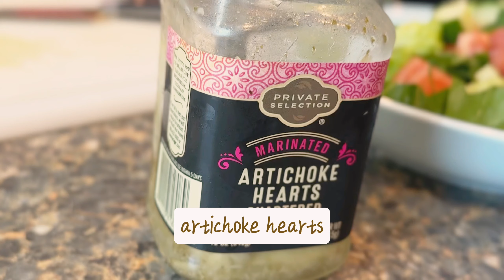Cozy Daily Vlog: Banana Bread Recipe, Stitch Fix Unboxing & My Fave Amazon | Over 50 woman vlog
Welcome to another slice of my daily life! In today’s vlog, I’m sharing my favorite banana bread recipe, step by step—trust me, it’s the best I’ve found! I also show you how I prepare a simple, nourishing salad that my body thanks me for. Plus, you’ll get a peek at my Stitch Fix unboxing, where I asked for cozy, stylish, and comfortable clothes. And finally, I share a helpful Amazon gadget that will make your life so much easier!

Over 50 style vlog
chill and calm video

Best Moist Banana Bread Recipe
Follow the video for a step-by-step guide

Ingredients:
1/2cup butter 1 stick, softened
1/2cup brown sugar packed
1/2cup granulated sugar
2large eggs
2teaspoons vanilla extract
1cup mashed ripe banana 9 ounces*, about 2 and 1/2 medium bananas
1cup all-purpose flour spooned and leveled
1/2cup old fashioned oats blended into a powder (or sub 1/2cup flour)
1teaspoon baking soda
1 & 1/2teaspoons baking powder
3/4teaspoon salt
1/2cup greek yogurt (or sub 1/2cup sour cream)
1/4teaspoon cinnamon (optional)
1/2 to 3/4cup toasted pecans or walnuts (optional)

Links to items used in this video:
9x5 loaf pan
KitchenAid mixer
White cutting board
Zip Lock Bag holders
Meal Prep Glass Containers

Join me in this cozy daily vlog where I share my banana bread recipe, unbox my Stitch Fix, and talk about my favorite Amazon finds. If you're a woman over 50 looking for a slice of life vlog, this is for you!